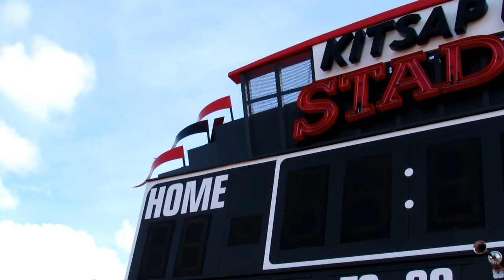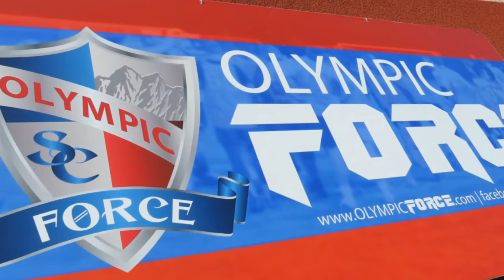2017 Olympic Force NWPL Open Tryouts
The Olympic Force of the Northwest Premier League hold their 2017 open tryouts in Port Orchard, WA.